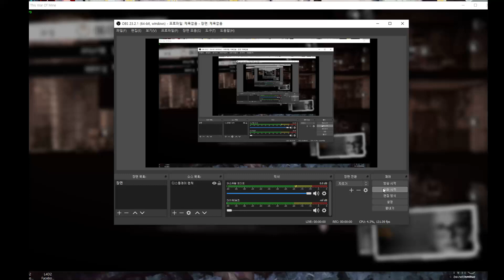☣ROBLOX, NwiKing☣'s this war of mine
Players

BreadShuttle. ([MF]아시팔꿈)

oS. Meteorlite